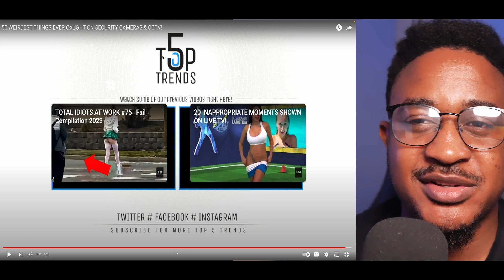The 50 WEIRDEST THINGS EVER CAUGHT ON SECURITY CAMERAS & CCTV!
50 WEIRDEST THINGS EVER CAUGHT ON SECURITY CAMERAS & CCTV!

vibewithjudeo